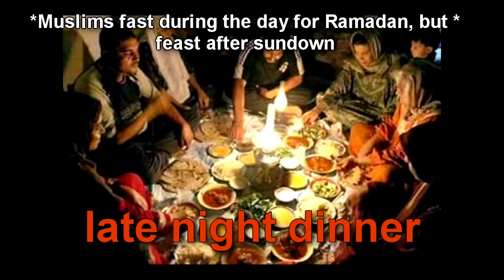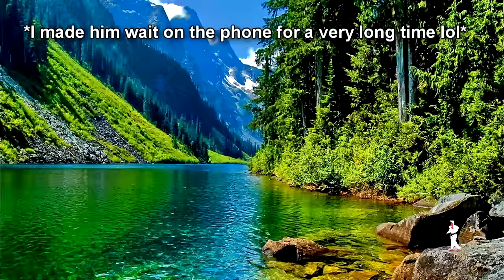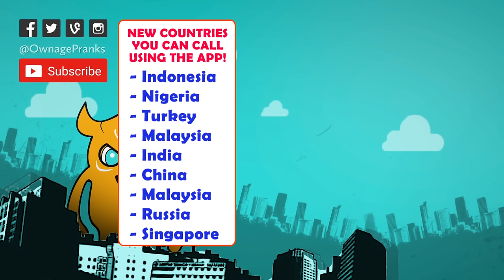Ramadan Dishwasher Installation RAGE - Ownage Pranks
This guy has been waiting for MONTHS to have his dishwasher installed. I called him up as the contractor Abdo, and since it's Ramadan, asked that he help me carry and install it. He gets quite heated over it.. Download my automatic prank calling app and get 5 free calls! The new Ramadan script (and a ton of others) is live and ready to send INSTANTLY :)